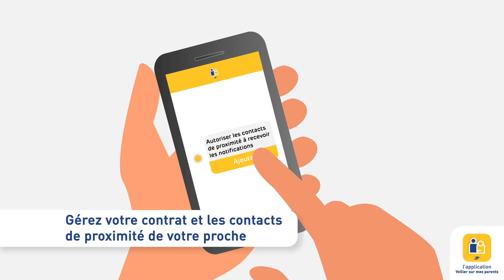Veiller sur mes parents - L'application mobile !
Avec l'application gratuite Veiller sur mes parents, restez informé et rassuré du bien-être de votre proche !

Disponible sur l'App Store et Google play.